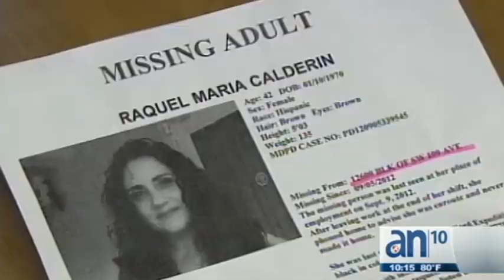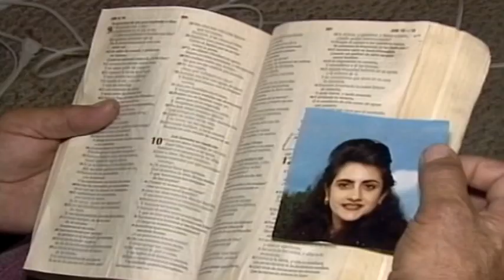Encuentran el vehículo de una mujer desaparecida por más de un año - América TeVé